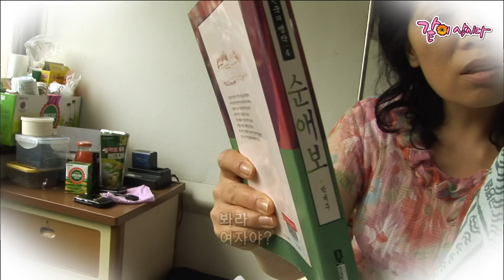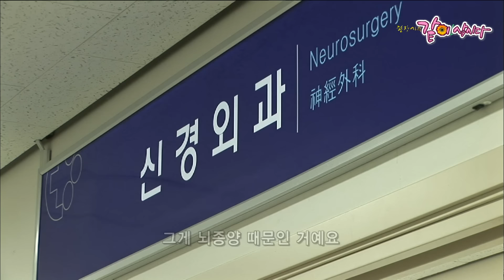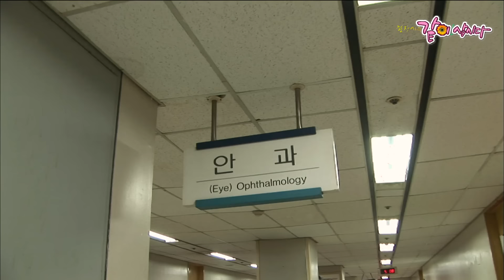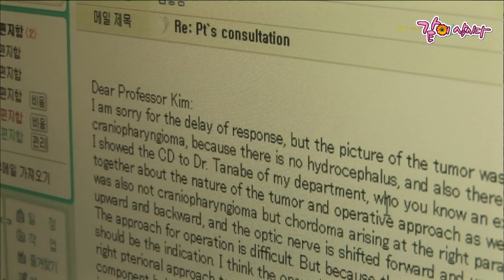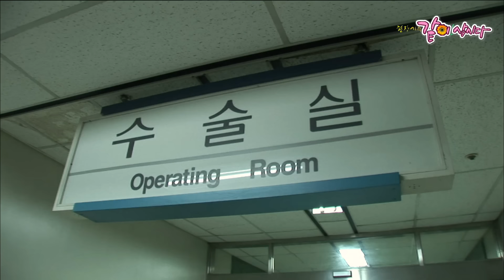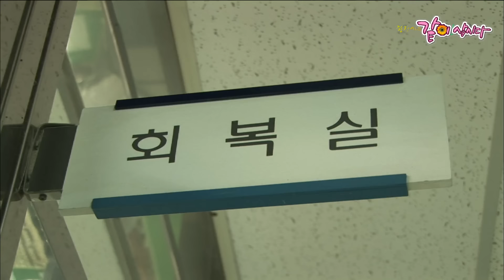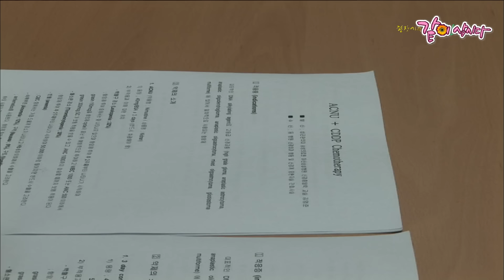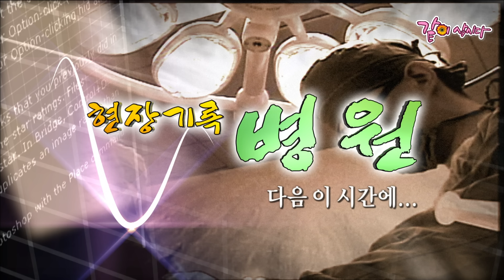스물일곱 뇌종양 엄마의 마지막 선택. 내 딸을 하루라도 더 볼 수만 있다면, 엄마는 무엇이든 할 수 있다. [현장기록병원] | KBS 2007.07.10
스물일곱 엄마의 마지막 선택. 내 딸을 하루라도 더 볼 수만 있다면 엄마는 무엇이든 할 수 있다.
[현장기록병원] | 엄마의 마지막 선택 | KBS 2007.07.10

- 인신공격 및 부적절한 내용의 댓글은 사전예고 없이 삭제될 수 있으니 양해 부탁드립니다.

KOREAN LIFE